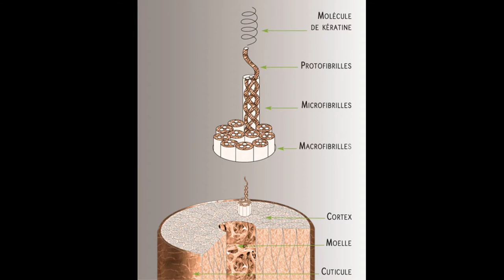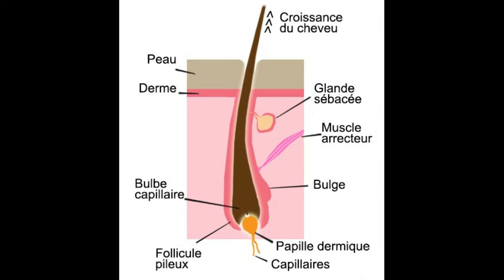Les idées reçues autour du poil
Un sujet pas rasant pour un sou !
Du moins je l'espère...